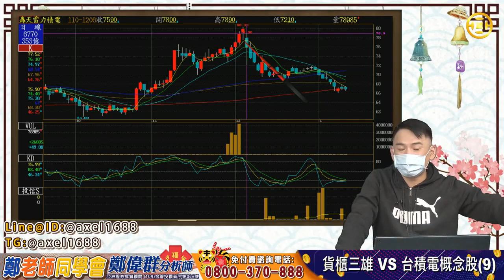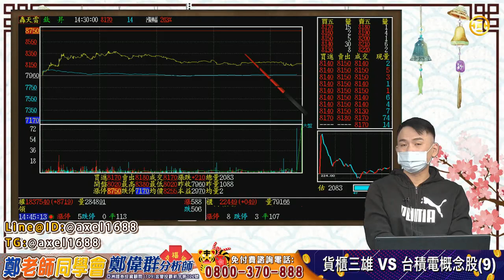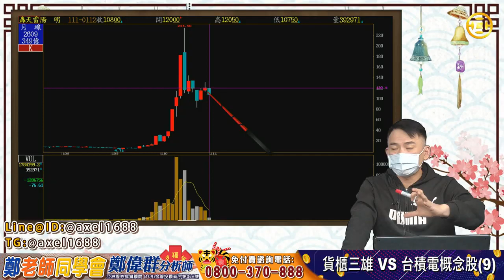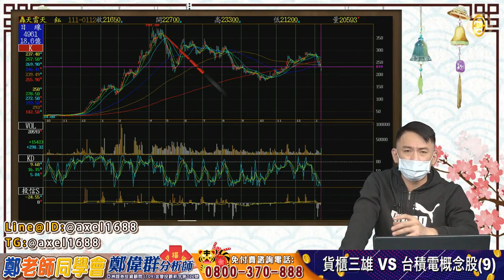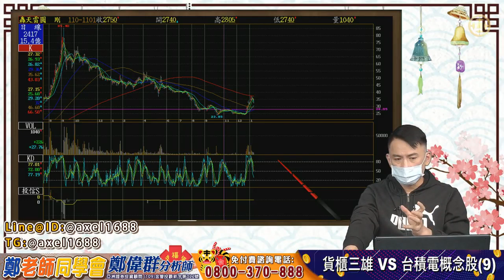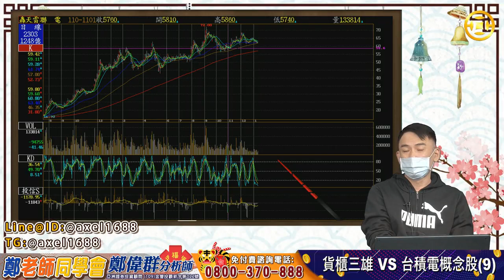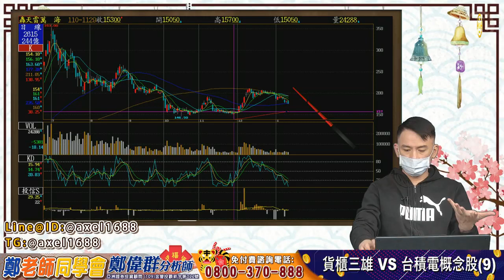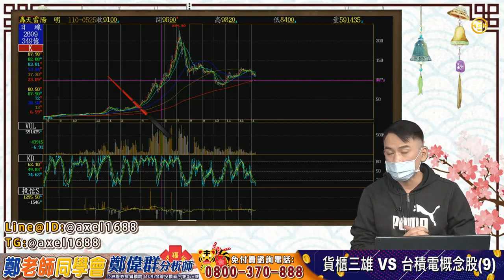2022 01 12 貨櫃三雄 VS 台積電概念股(9) 鄭偉群分析師 【鄭老師同學會】